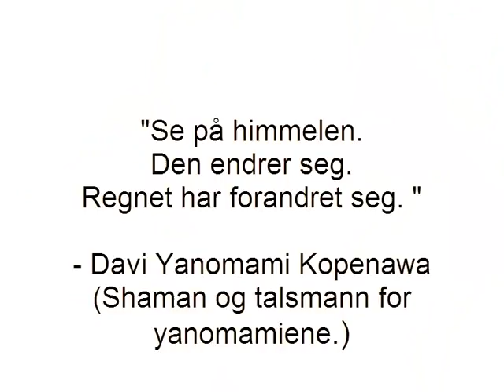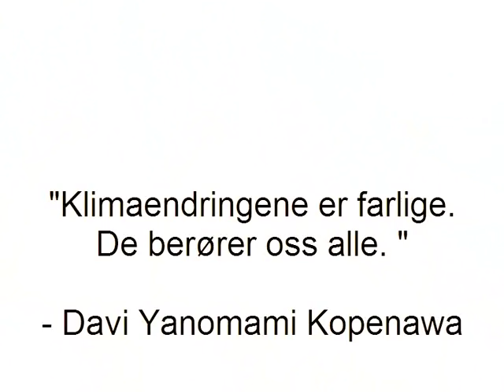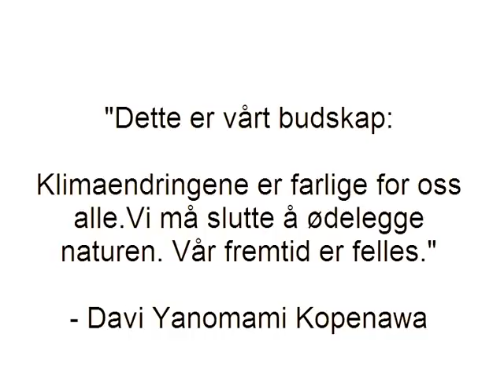Davi Yanomami Kopenawa talks about the importance of preservation of the Amazon for the indigenous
Interview with shaman Davi Yanomami Kopenawa from Brazil. The Yanomami are the largest indigenous group in the Amazon, living in almost traditional ways. Climate change is a major threat to their future. Read more about the Rainforest Foundation's school project with the Yanomians

Intervju med shaman Davi Yanomami Kopenawa fra Brasil. Yanomamiene er den største urfolksgruppen i Amazonas som lever på tilnærmet tradisjonel vis. Klimaendringene er en stor trussel mot deres fremtid. Les mer om Regnskogfondets skoleprosjekt med yanomamiene